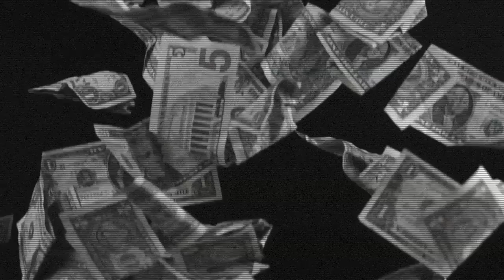Come Si Fa (I want to change my world) - Mara Bosisio (Censored Version)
COME SI FA (I want to change my world) è il quarto singolo estratto dall'album "Nessun dialogo" della cantautrice Mara Bosisio.

Soggetto: Mara Bosisio
Regia: Marco Riva, Emanuele Colognese
Fotografia: Matteo Giussani
Make Up: Irene Grimaldi
Foto Backstage: Simone Colognese
Post produzione: Marco Riva, Emanuele Colognese, Matteo Giussani

In collaborazione con MR.FINK Production

Ⓟ PLAY - Milano 2014